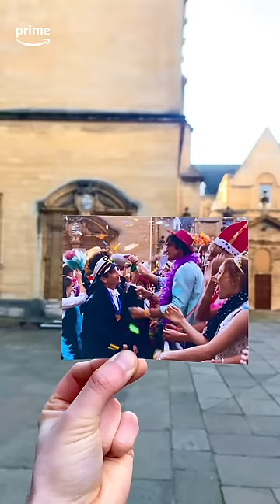Saltburn | Prime ZA